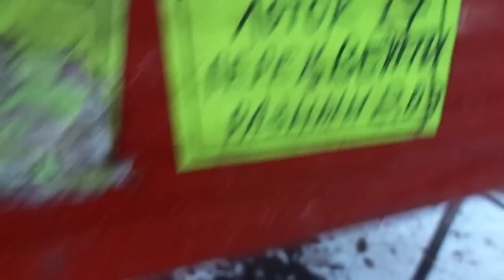ЗАГУЩЕННЫЕ ПОСЕВЫ ПЕРЦА - КАК ВЫГЛЯДЯТ СЕГОДНЯ! Ольга Чернова.